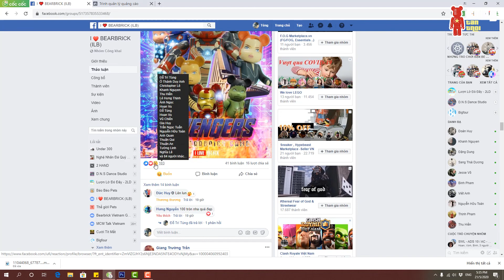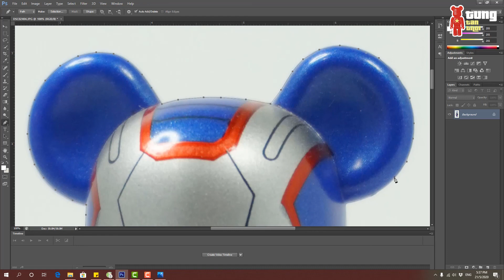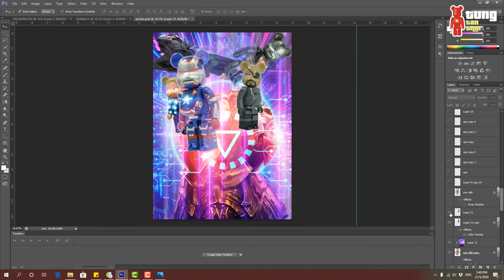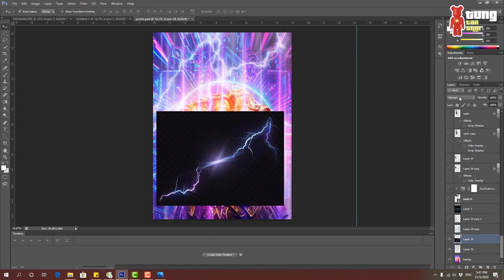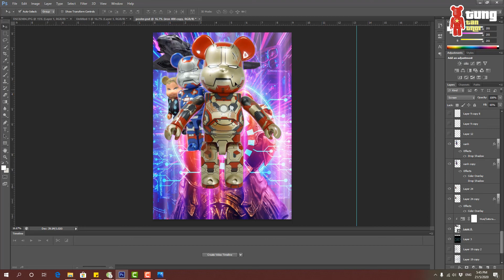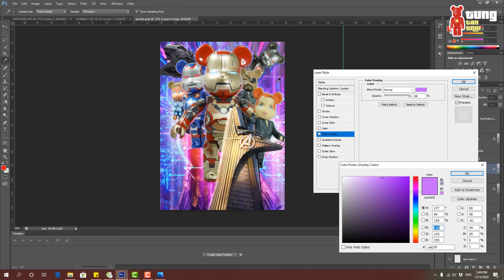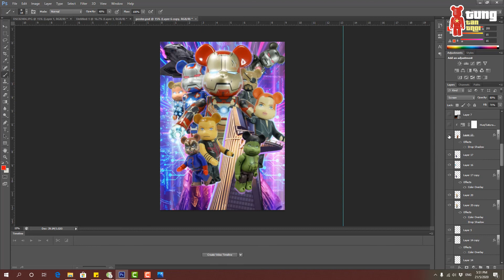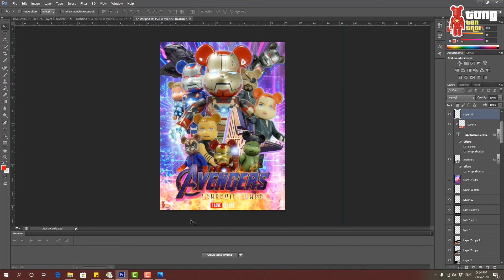Làm ảnh cùng BEARBRICK | Tung's collection 08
Chào cả nhà, thì tuần rồi, admin group ILB ( I love Bearbrick ) có thông báo một challenge là NHẤT NHẤT KHÔNG NHÌ. Nội dung thử thách là "CHỤP ẢNH BEARBRICK" và tui có xin phép can thiệp pts vì tụi chụp xấu thực sự ;))).
Và đây là video mô tả lại sương sương cách làm ảnh kì này của T, tuy không chuyên nghiệp nhưng vui là chính đúng không nào !
© Bản quyền thuộc về Tùng
© Copyright by Tùng - do not Reup